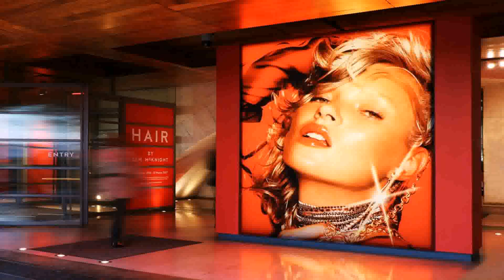Style Magazine Somerset House (see description) (see description)